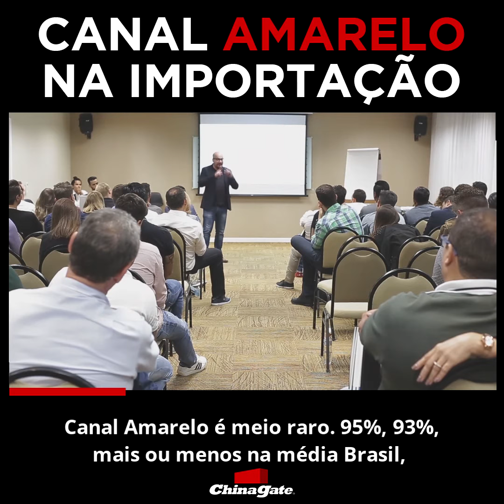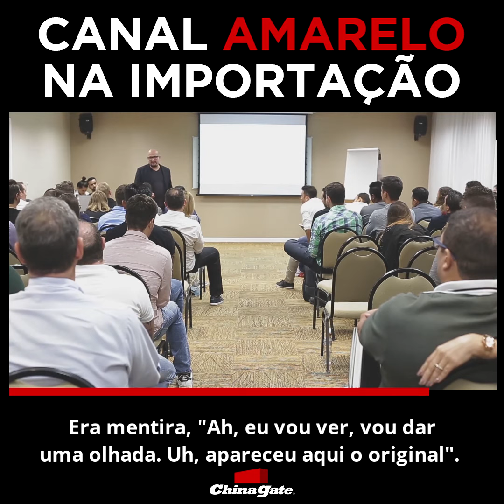Canal Amarelo na Importação Empresarial - China Gate Importação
Você tem DÚVIDAS de como funcionam os canais de conferência na Importação?
Hoje vamos falar sobre o CANAL AMARELO. O que fazer nesse caso?

CONHEÇA NOSSOS CURSOS:
✳️ COMO IMPORTAR DA CHINA PARA EMPRESAS